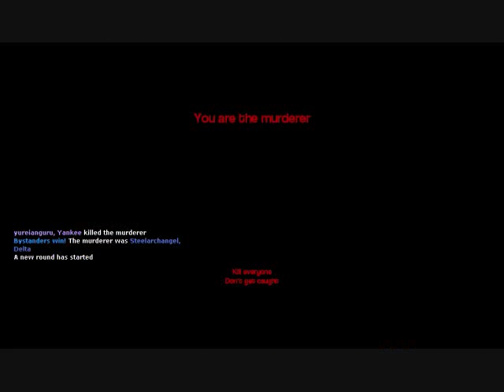Pasta (Murder 13)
This game makes you truely question your Friendships... Even your relationships! WHO IS LYING! OMG DONT KILL ME!

Outro music is by the amazingly talented Sqeepo. The song is Irish swag. Always gets me in a happy dancy mood! Go check out his music here!